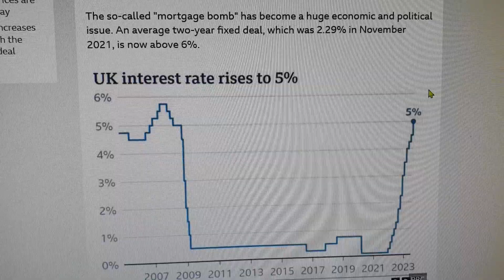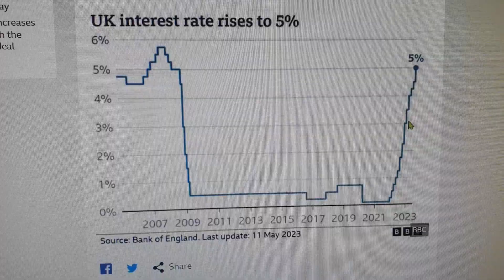Bank of England Alza I TASSI al 5% !!!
I nostri governanti hanno deciso di sconfiggere l'inflazione (generata da loro come tutte le crisi) alzando i tassi d'interesse.

Per 15 anni hanno drogato la gente con tassi vicino allo zero e costo del denaro ridicolo, adesso hanno deciso di fare cassa e togliervi tutto, pure le mutande. Pero mi raccomando la finale di champions, lo scudetto della juve, l'orso, il sottomarino titan e il funerale del famoso politico.